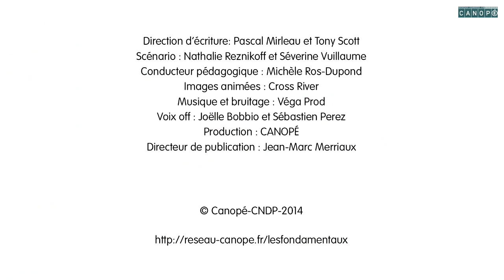Le complément d’objet direct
Comment reconnaître le complément d'objet direct ?